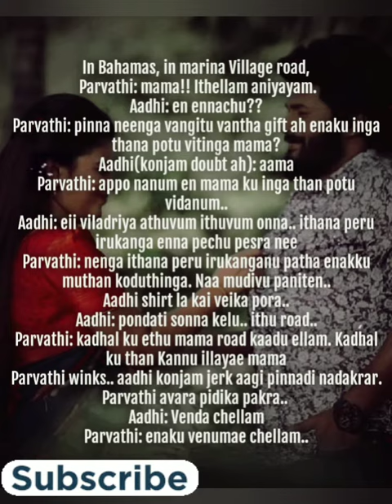Iravaganee nilavaganan || promo